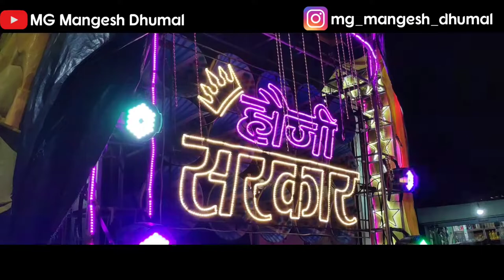ताशा Master का जलवा तो देखो Haoji Sarkar Dj Dhumal Hinganghat - Wedding Program Special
Hello दोस्तो... 😘

MG Mangesh Dhumal.

 ❤️ Video पसंद आया तो कमेंट करे ❤️

💙Jay bhim💙

Other Search 👇
dj dhumal
amruta fadnavis song
hawji sarkar dj dhumal hinganghat
hinganghat
3 star dj dhumal nagpur
3 star dhumal
3 star dhumal nagpur
3 star dj dhumal
3 star dhumal group
3 star dhumal nagpur 2022
3 star dhumal raipur
dj dhumal sandal
pune ganpati visarjan
yejo teri payloki chan chan hai dj
dj song dhumal